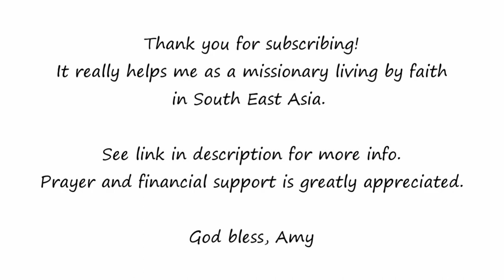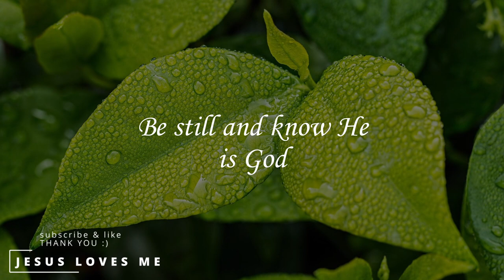Healing Scriptures for Sleep | Rain music | Christian sleep meditation | Prophetic Scriptures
Sleep with powerful healing scriptures and declarations - with soft rain meditation sounds + screen black out for sleep.

Scripture taken from the New King James Version® NKJV.

Scripture quotations taken from the New American Standard Bible® NASB.

Scripture quotations taken from the Amplified® Bible. Used by permission.

All content is originally created and put together by Jesus Loves Me.